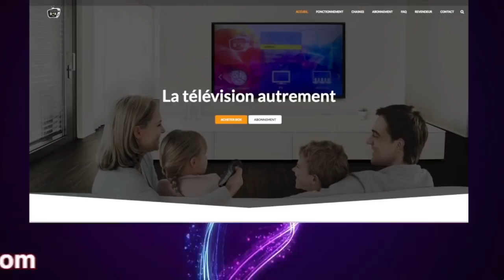MAKILA YA ROSSY MUKENDI AZO GANGA , PAPA NA YE AZO LELA NZOTO YA ROSSY